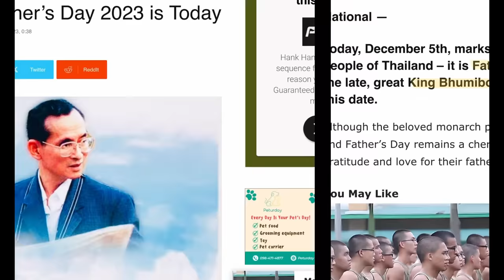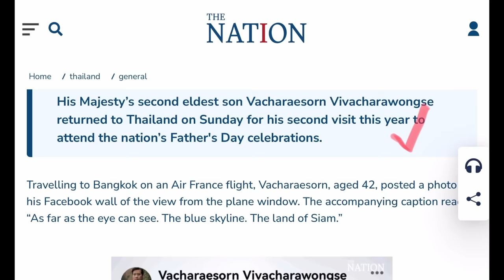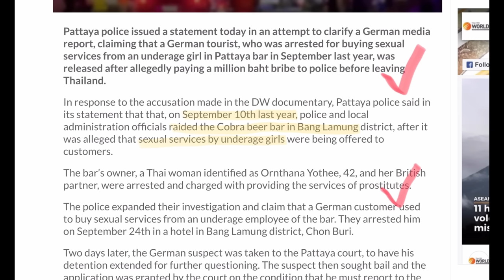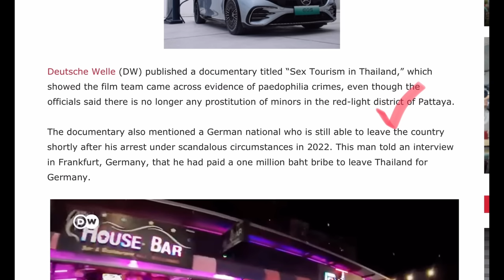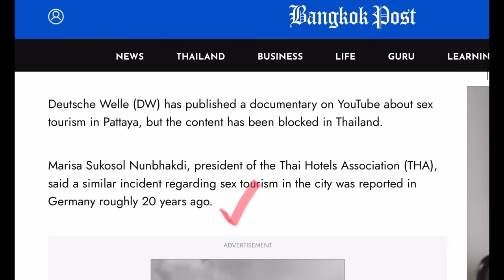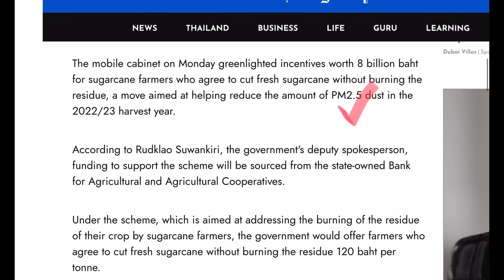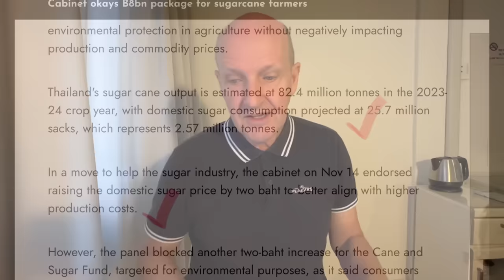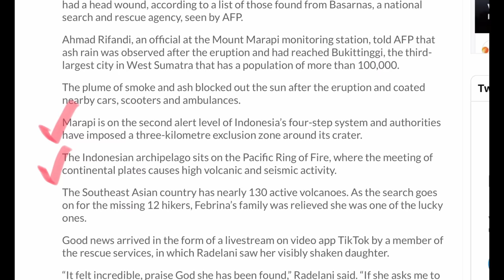Pattaya sex tourism documentary “damages Thai reputation” - Dec 5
Thailand news - Plenty of follow up as police and Thai officials scramble to try and put out the Pattaya PR fire from the allegations presented in the Deutsche Welle documentary about Pattaya's sex tourism and underage prostitution.

A volcano has erupted in Indonesia killing 11 with many more missing at this time. HM The King's son revisits Thailand for Fathers Day, the first subsidy for sugarcane farmers is announced as the Thai government tackles the PM 2.5 problems in the north.